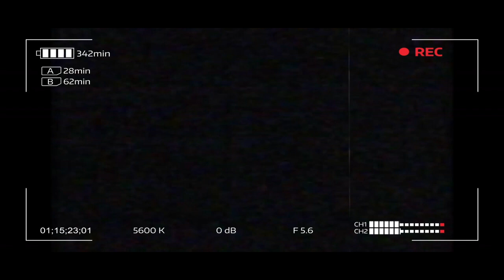【EDIT】篠崎澪、馬瓜ステファニー、西岡里紗、山本麻衣 AKATSUKI FIBA 3×3 Olympic Qualifier × NoCopyrightSounds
篠崎澪 馬瓜ステファニー 西岡里紗 山本麻衣 AKATSUKI FIBA#3×3#OlympicQualifier#NoCopyrightSounds

【EDIT】篠崎澪、馬瓜ステファニー、西岡里紗、山本麻衣　AKATSUKI 3×3 東京オリンピック　×　NoCopyrightSounds

NCS (NoCopyrightSounds): Empowering Creators through Copyright